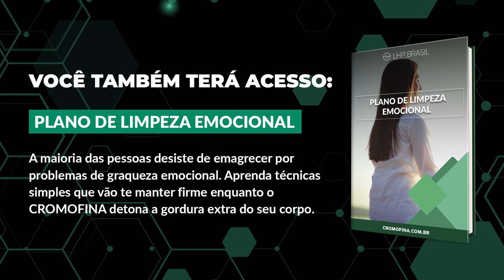Cromofina Funciona ? Como Cromofina Elimina Gordura Ruim Rápido Passo a Passo | Cromofina Emagrece?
COMO CROMOFINA DERRETE ATÉ A GORDURA MAIS RESISTENTE DO SEU CORPO?
Com apenas duas cápsulas antes das principais refeições (almoço e jantar), Cromofina funciona controlando a fome como um balão gástrico natural, dissolve até a gordura mais resistente, e elimina toda a gordura do seu corpo pra você emagrecer de forma rápida, prática e eficaz!